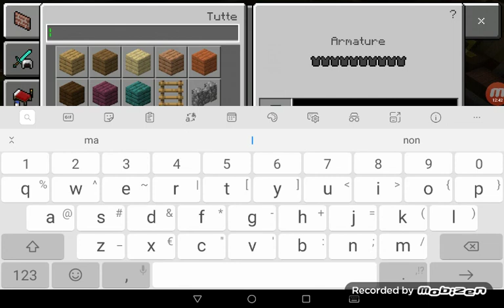Giochiamo ai server di The Hive - Minecraft ITA